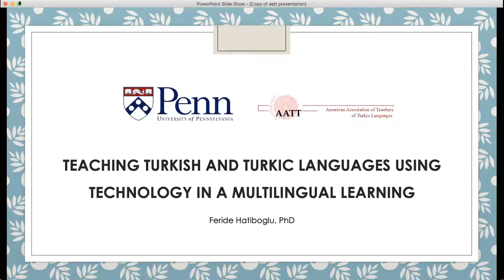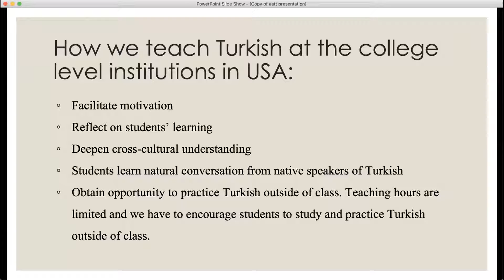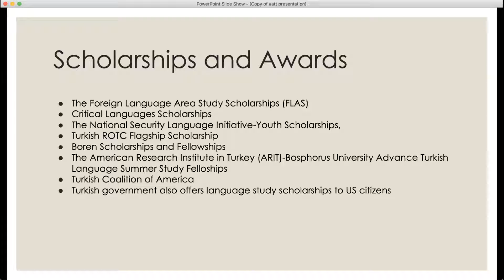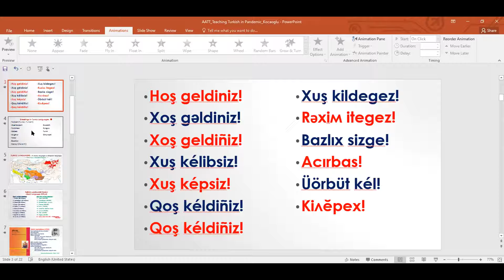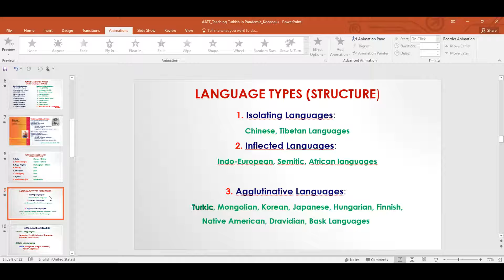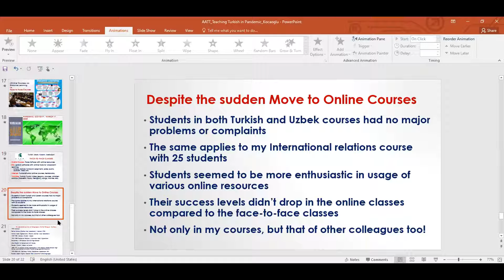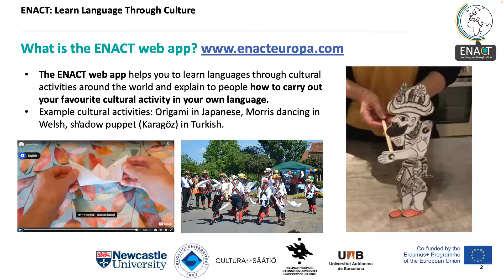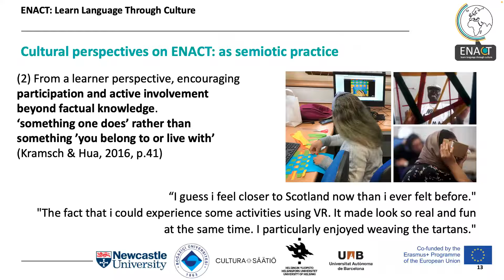Learning Turkish and Turkic Languages on Digital Environment in the US: Challenges and Opportunities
Celebrating International Mother Language Day (21 February)
Second Session in English

Keynote Speaker
FERİDE HATİBOĞLU, PHD
President of the American Association of Teachers of Turkic Languages (AATT)

Panelists
PROFESSOR TİMUR KOCAOĞLU
International Relations, James Madison College

MÜGE SATAR, PHD
Lecturer in Applied Linguistics and TESOL,
Newcastle University, UK

GÜLİZ KURUOĞLU, PHD
Turkic Languages and linguistics
(Retired) Lecturer, UCLA

Moderator
PROFESSOR SİBEL EROL
Middle Eastern Studies, New York University

Organized by:
Assembly of Turkish American Associations (ATAA);
The Light Millennium, Charitable Global Human Advancement Org (LMGlobal);
Turkish Women League of America (TWLA),
Associated with the United Nations Department of Global Communications;
and Association of Turkish Americans of Southern California (ATASC)

Contributing Organizations:
Association of Turkish Americans – Southern California, San Diego (ATASC-SD)
Special Project Chapter–Atatürk Memorials Chapter (ATAMLA)
Empowering the Turkish American Community (ETAC-USA)
Turkish American Cultural Alliance (TACA)
Turkish American Repertory Theater & Entertainment (TARTE)